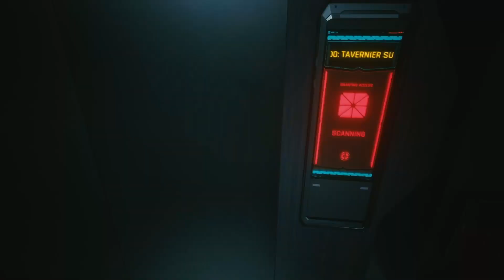[Ep 06] Full Cyberpunk 2077 & Phantom Liberty Playthrough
Full playthrough of Cyberpunk 2077 & Phantom Liberty DLC. This is on the Very Hard difficulty and Nomad Lifepath.

Note: I am trialling uploading the full length streams as episodes instead of breaking them up.